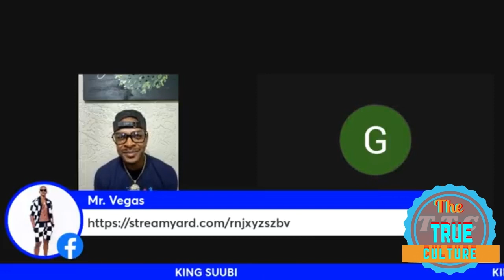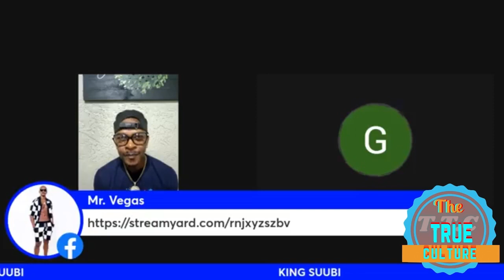Mr vegas giving his feedback on the sizzla and dj khaled situation part 6